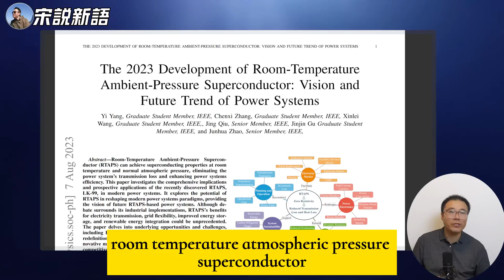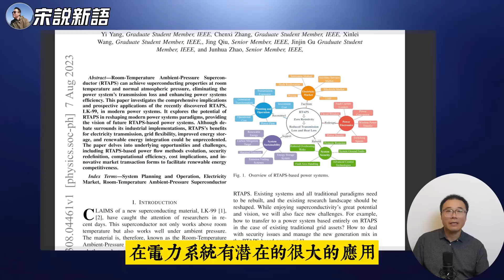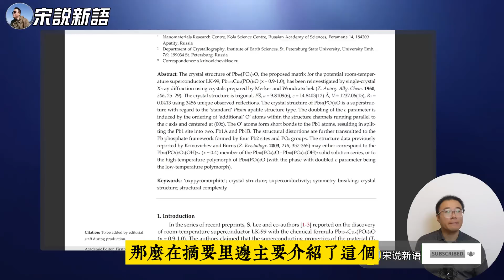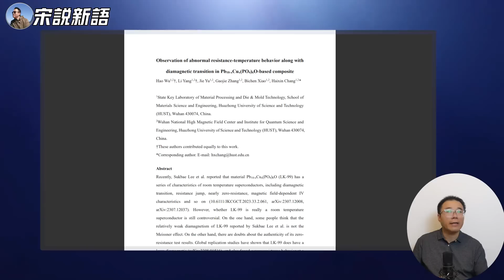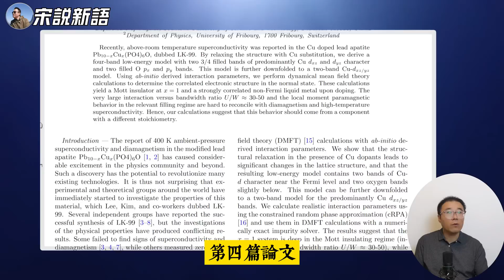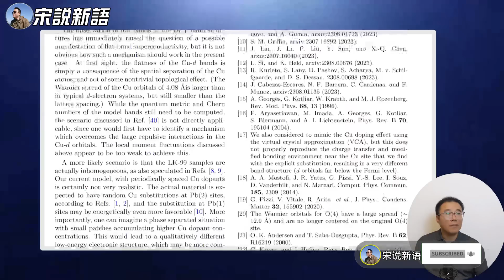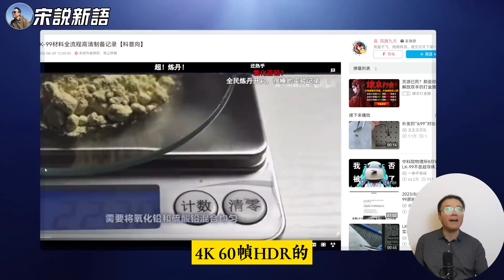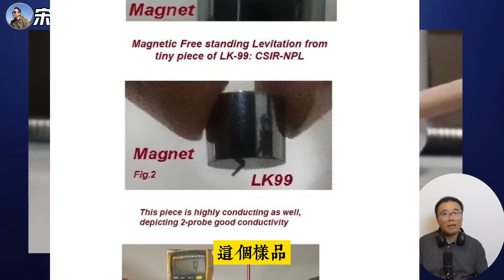LK跌倒，全球吃饱？LK-99论文集中爆发，4篇论文4个角度讨论LK-99 | B站手搓LK-99高清教学出炉 | 印度在李石培帮助下最终制备出合格样品，能倒悬？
1.RTAPS对电力系统影响的展望

2.俄罗斯科学院纳米研究所Sergey V. Krivovichev 晶体结构论文